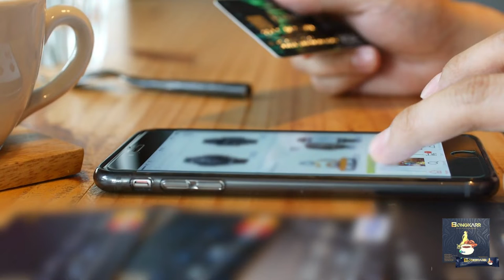Kopi Bongkar Stamina Malang | 081315086645 COD Free Ongkir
Kopi Bongkar Stamina Malang
Jual Kopi Stamina Kopi Bongkar Malang  | Kopi Jantan Perkasa Kuat Tahan Lama
Agen Distributor Jual Kopi Bongkarr Stamina Kopi Jantan Perkasa Pria Dewasa Malang

Komposisi KOPI BONGKARR  Stamina :
1.Biji Kopi Pilihan Berkualitas
2.Extrack Gingseng
3.Cordyceps
4.Extrack Guarana
5.Keragenan
6.Lutein

Diproduksi Oleh :
PT.ANUGRAH ORI BIONATURE INDONESIA
Jakarta 11830-Indonesia

Agen Jual Kopi Bongkar Untuk Stamina Kejantanan Keperkasaan Pria Dewasa Malang